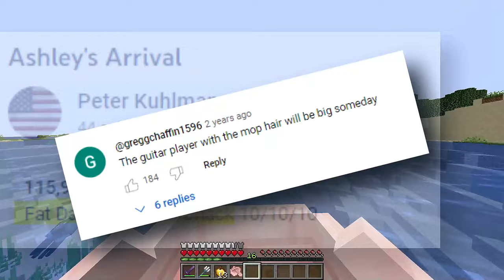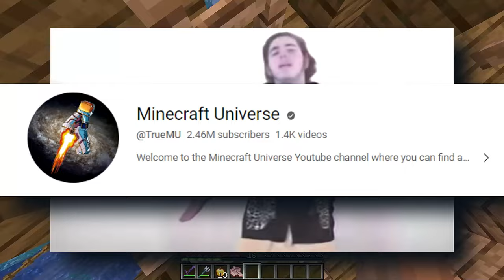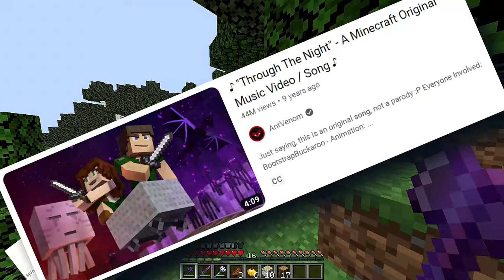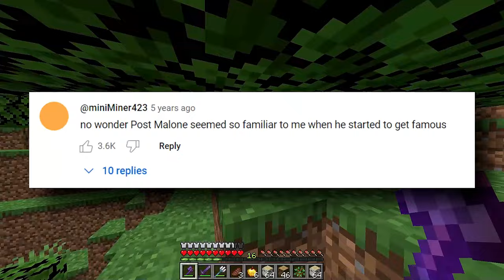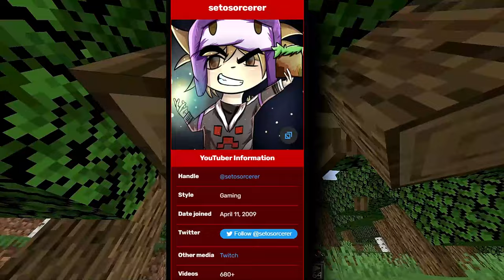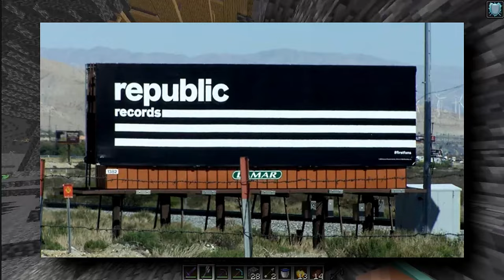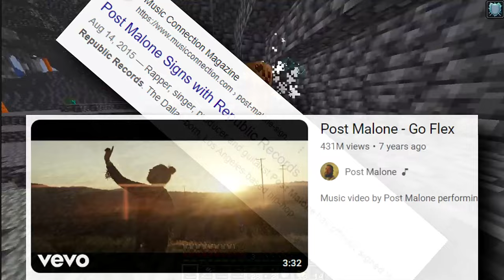How Minecraft Made Post Malone Famous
IN this video, we discuss the famous rapper Post Malone, AKA Austin Post's secrets Minecraft career. Appearing throughout videos with Team Crafted, including SkyDoesMinecraft, Minecraft Universe, Jason Probst, and others. Post Malone became a prominent figure in the Minecraft community before anyone even heard of his music. How did he do this, and how did this cause Post